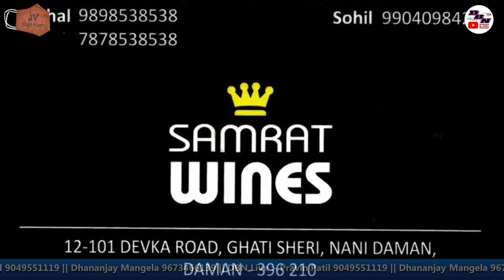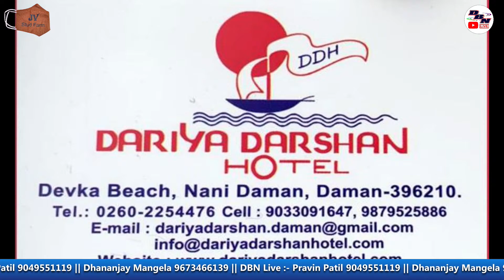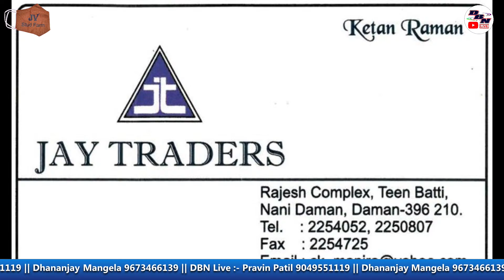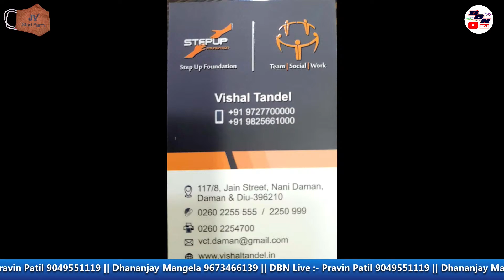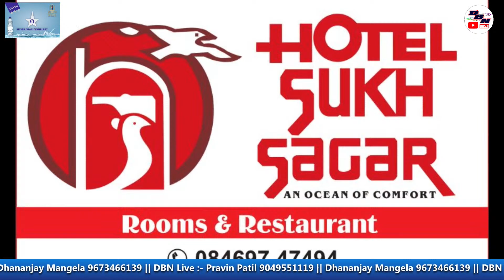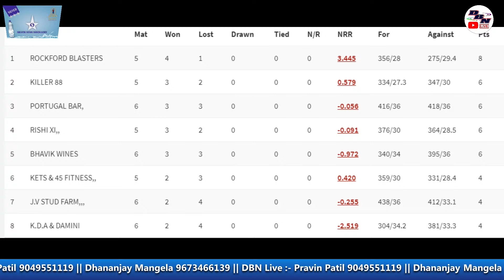MATCH 07 || RISHI XI VS ROCKFORD XI W|| TPL 2021 || DAMAN || DAY 03